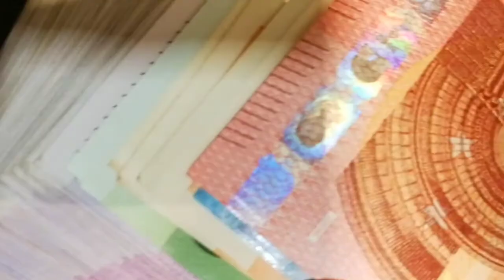Ertugrul Ghazi Actors Salary Per Episode | Knowledge Ustaad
In today's video, we shall discuss about the salary of Drilis Ghazi. Undoubtedly, Ertugrul Ghazi drama is the most popular drama series in Pakistan nowadays .